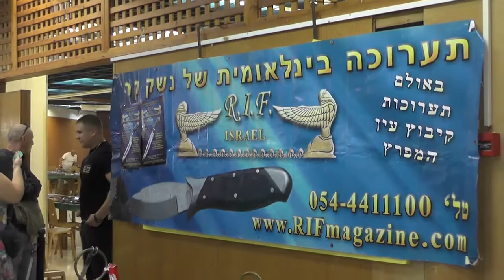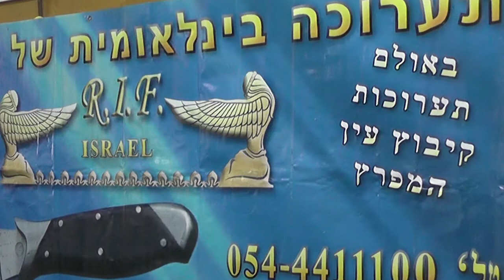תערוכה נשק קר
קיבוץ עין המפרץ 2016 תערוכה נשק קר